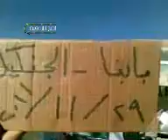اللاذقية - الحفة بابنا والجنكيل ويلا ارحل يا بشار 29-11ج3